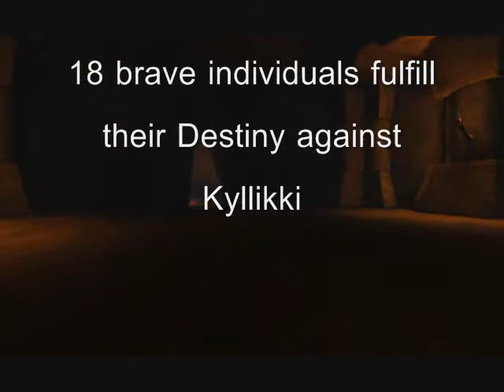Kyllikki's Crypt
Just a Test Video. This is my first video i have made, lol